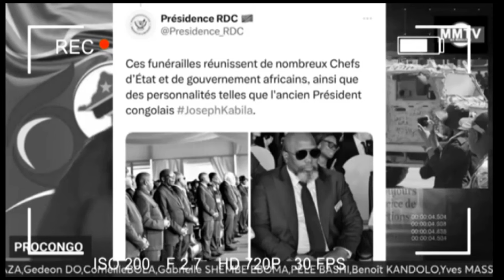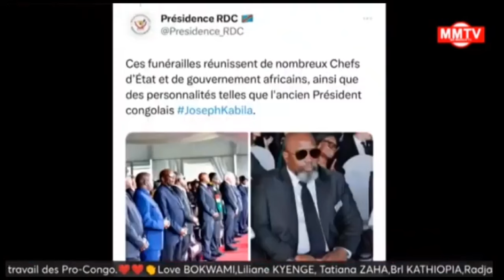URGENT FATSHI HUMILIÉ EN BELGIQUE,LE CONGO NA PAS DE CHANCE SUIVEZ LES BELGES SANS CŒURS